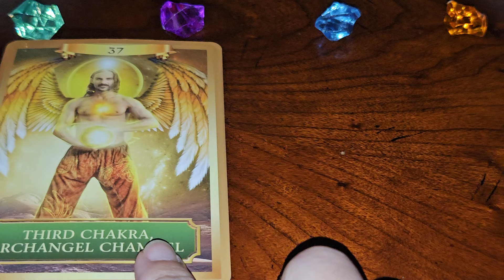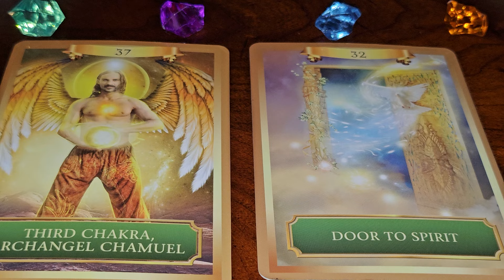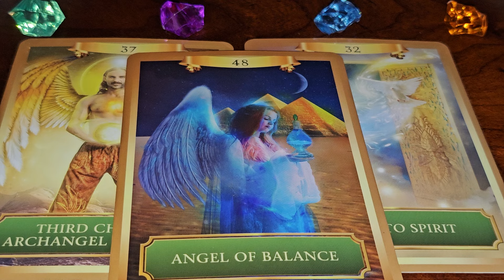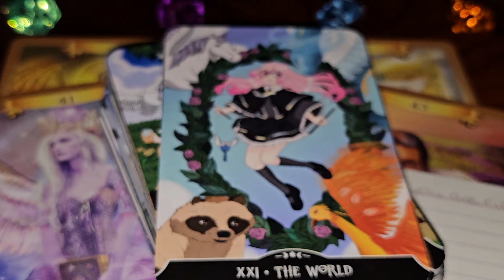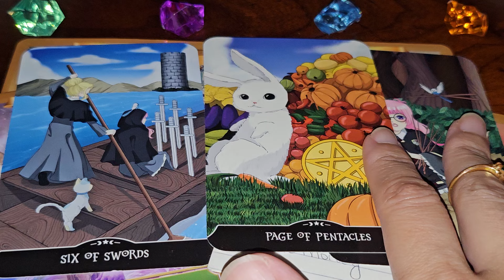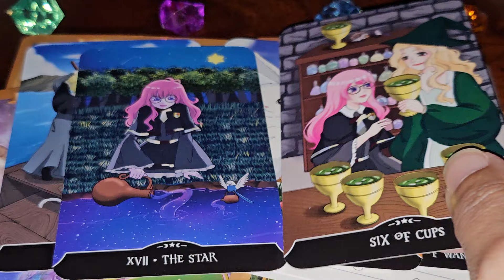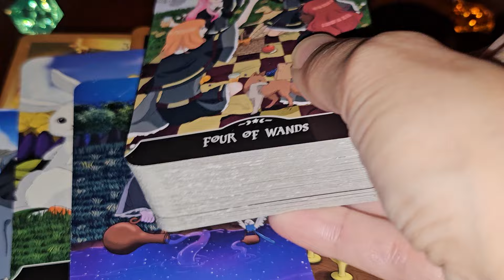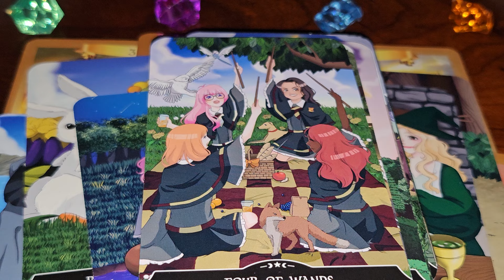Libra ♎️ SOMEONE TRUSTS YOU WITH THIS SECRET 🤫 & YOU WILL BE CELEBRATING FLYING FIRST CLASS! 🥂✨️✈️